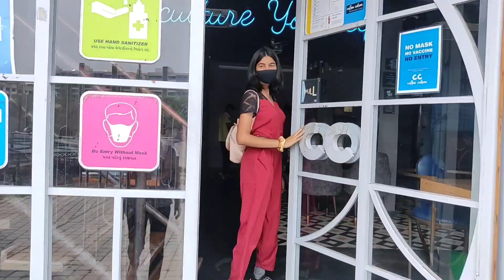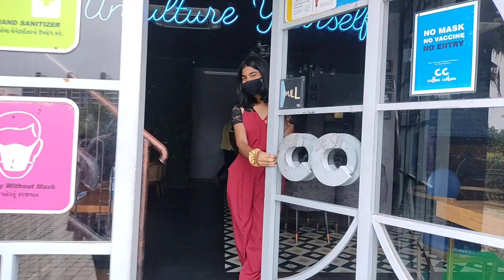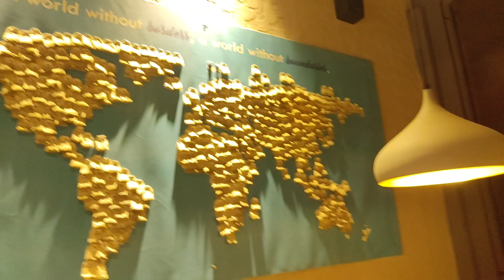Expensive cafe food review.... /coffeeculture😋😋🍲foodie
Hello there✋👋

This video showcase the most expensive cafe of silvassa the coffee culture ❤
 Welcome to nikk vlogging crush where would you got the review of the most tempting and delicious food of coffee culture

food delicious entertainment foodreview streetfood tour youtubestudios platter grilledfood challenge coffeculture delicious tasteful sinefulfoods world best chocolate shake#pizza#paneerchilli